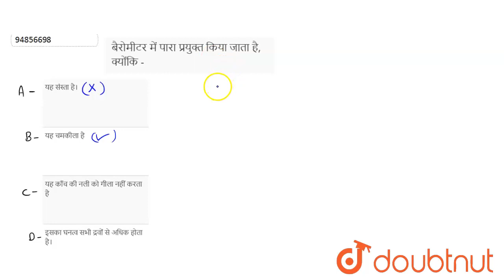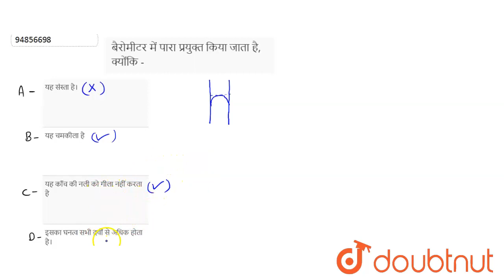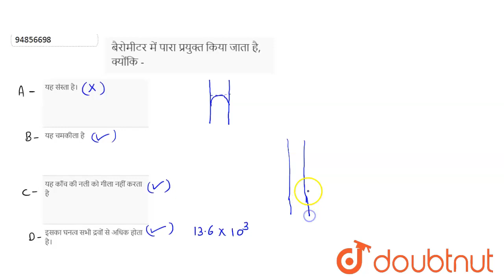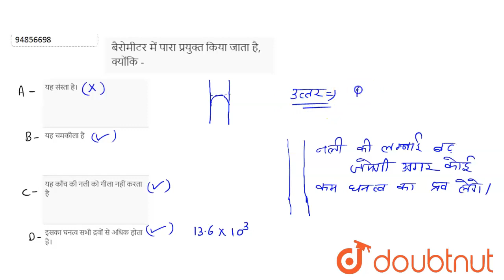बैरोमीटर में पारा प्रयुक्त किया जाता है, क्योंकि -